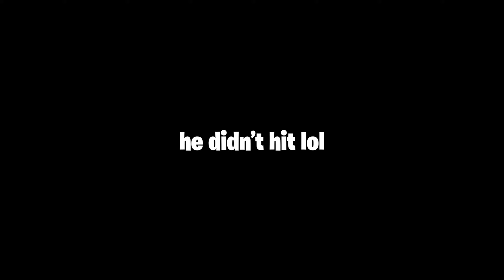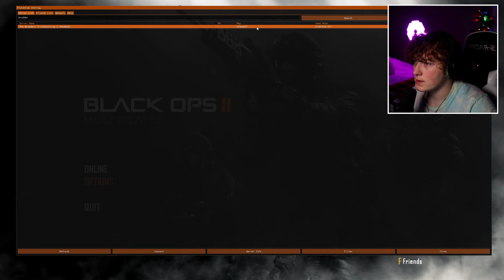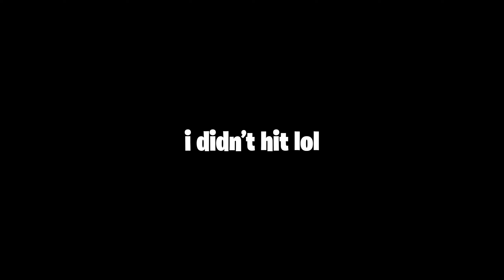WARPZY AND I HIT OUR BEST TRICKSHOTS FOR FaZe1.. (Plutonium Trickshotting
WE HIT OUR BEST TRICKSHOTS FOR FaZe1..